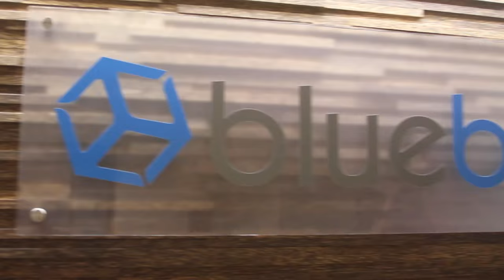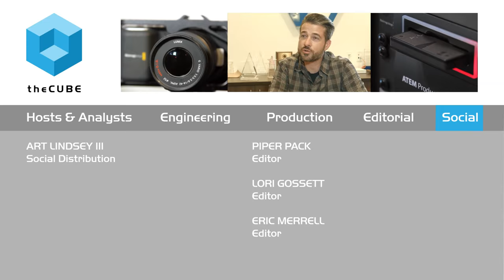Hernan Alvarez, Blue Box | Blue Box Innovation Day 2015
Hernan Alvarez talks with theCUBE's Jeff Frick at Blue Box's Innovation Day